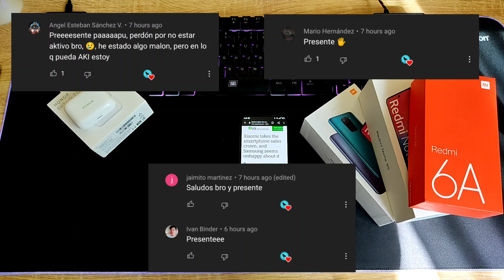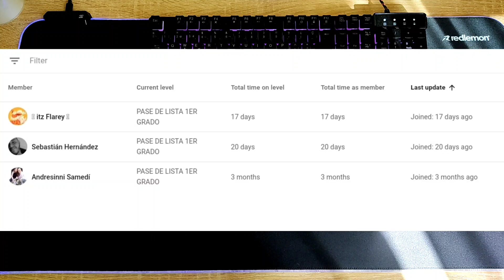🔥DERROTÓ A TODOS!!!🔥 XIAOMI en el #1 AHORA QUE? 🤔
Hoy te cuento porque Xiaomi quedo en el número 1 de ventas globales y que debe de hacer para evitar caer como las antiguas gigantes!!!